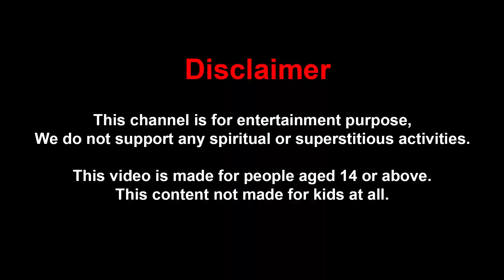গরীবের জাদুই কলসি হাসপাতাল Gareeb Ka Jadui Matka Hospital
Watch and Enjoy Our New Story:গরীবের জাদুই কলসি হাসপাতাল Gareeb Ka Jadui Matka Hospital

Hi friends

Here we produce animated videos, moral stories, jataka tales, Panchatantra series, moral stories, and much more, all in Bangla Language

S U B S C R I B E O U R C H A N N E L

bangla cartoon,rupkothar golpo,magical cartoon,thakurmar jhuli,new bangla cartoon,
kheyal khushi golpo,bangla cartoon story,